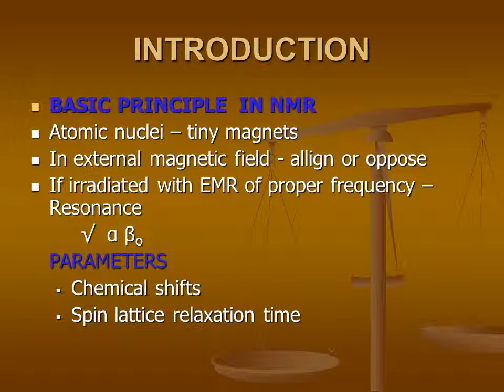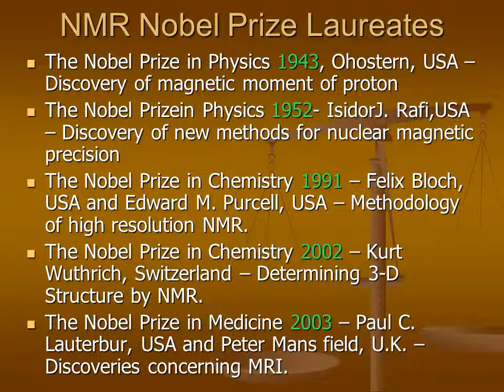NMR for diagnosis and drug design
Atomic nuclei – tiny magnets
In external magnetic field - allign or oppose
If irradiated with EMR of proper frequency – Resonance
  √  α βo
 PARAMETERS
Chemical shifts
Spin lattice relaxation time
 Distinguishing gray matter & white matter
 Imaging posterior fossae, brain stem, spinal  cord
 Detect demyelinating lesions, tumors,  hemorrhages, infarctions
MUSCULO SKELETAL SYSTEM
 Demonstrates Osteo  myelitis, tumor metastasis in  vertebral bodies & pelvic bones
 Images of muscles, tendons, ligaments

BLOOD VESSELS & FLOW
  Atherosclerotic vascular disease
  Assess blood flow in major vessels.

INVIVO SPECTROSCOPY
 Chemical shift phenomenon
 Diagnosis of rare disease to inborn errors- Mc Ardle’s syndrome
 INVIVO Analysis of Bone flouride content.
  Eliminates risk of x-radiation

  Excellent spatial & contrast resolution

  Detecting diseases at earlier stages